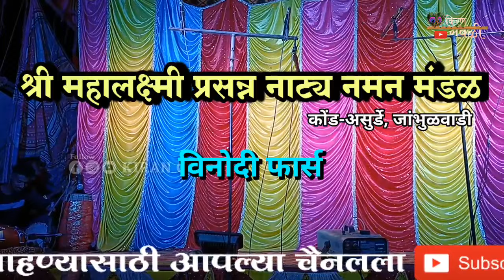खदखदुन हसवणारे 😂 संगमेश्वरी बोलीभाषेतील धमाल-विनोदी फार्स | श्रीमहालक्ष्मी नमन मंडळ जांभुळवाडी Naman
Shri_Mahalakshmi_Prasann_Natya_Naman_Mandal_KondAsurde_Jambhulvadi
bahurangi naman 2023

कार्यक्रमसाठी संपर्क
📱विलास पानगले

आम्ही तुमच्या पर्यंत अशी नवनवीन विडिओ youtube च्या माध्यमातून पोचवण्याचा छोटासा प्रयत्न करीत आहोत..

तुम्हाला जर आपल्या चैनलवर Audio किंवा Video प्रदर्शित करायचे असतील तर नक्की आमच्याशी संपर्क साधा